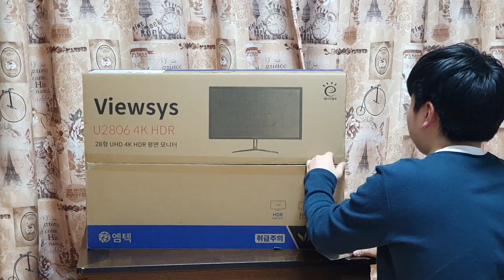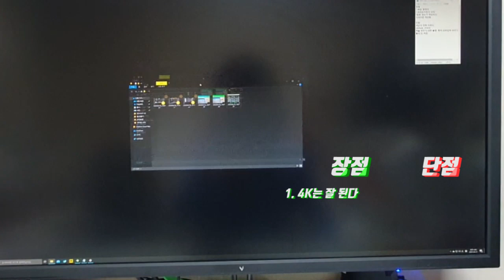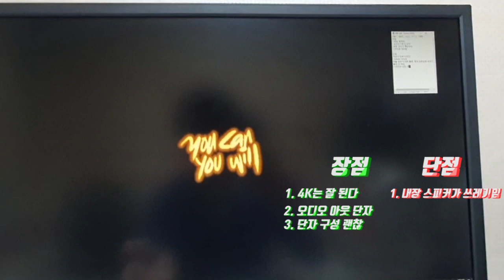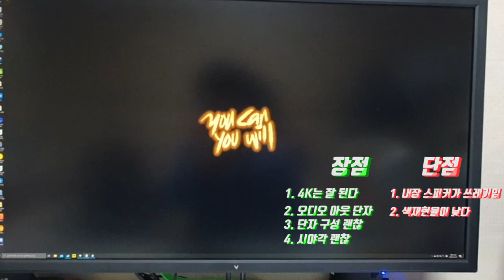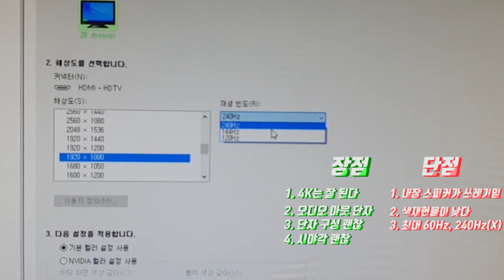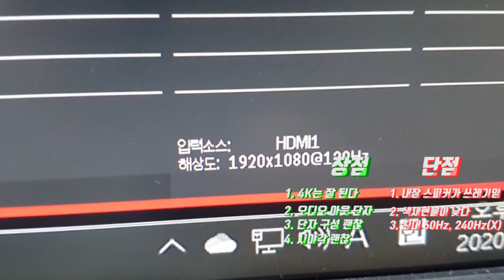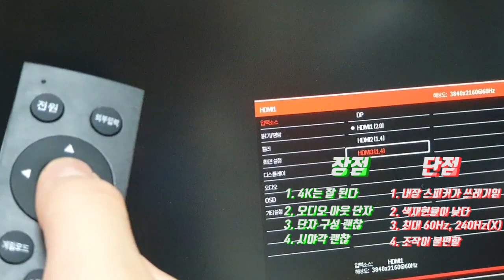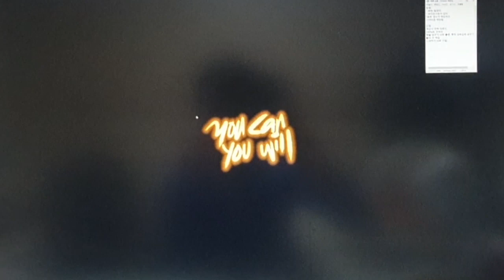10만원대 모니터가 4K, 240Hz??? [엠텍 U2806]